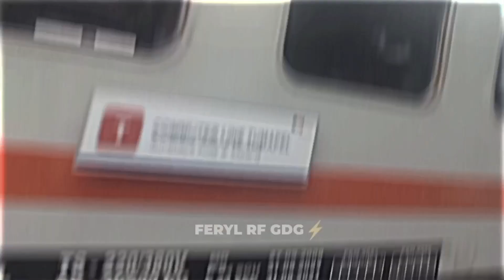Kompilasi Hunting Kereta Api Di Dekat Stasiun Gedangan Spesial GAPEKA 2023 !!!